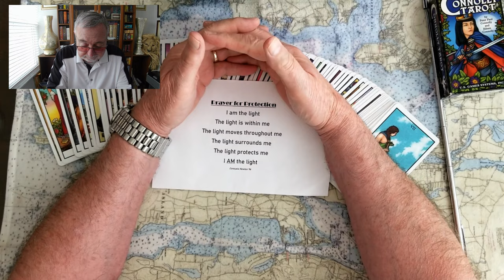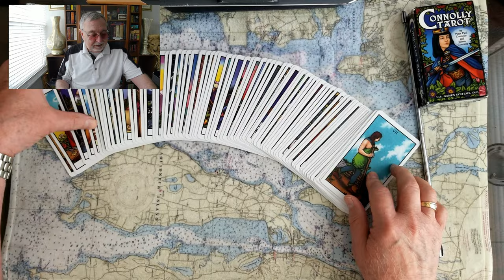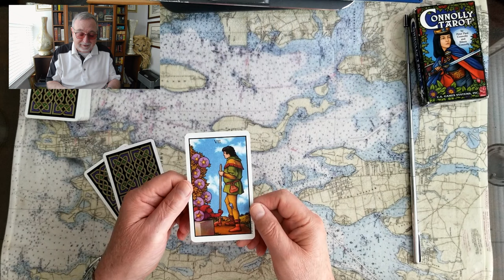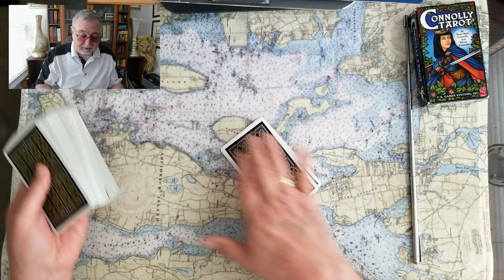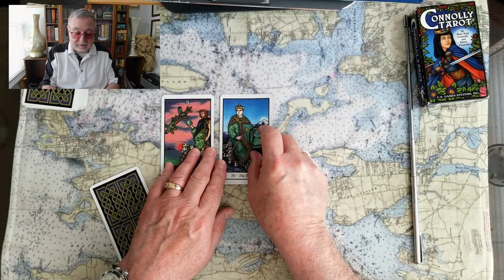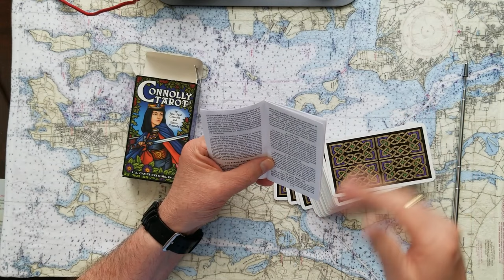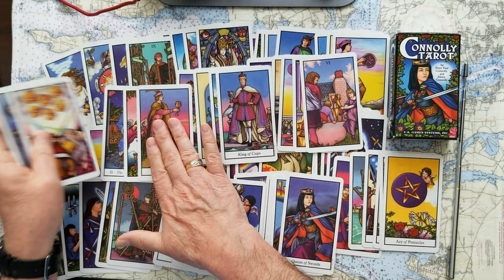Supreme Court vs Donald Trump and King Charles III abdication Tarot Card Reading